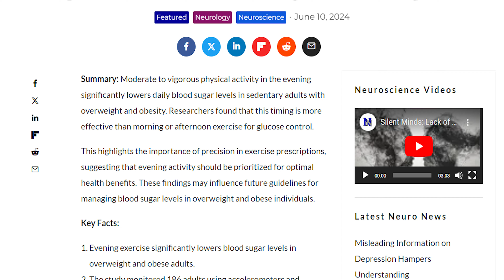Evening walks BURN fat in lazy people?